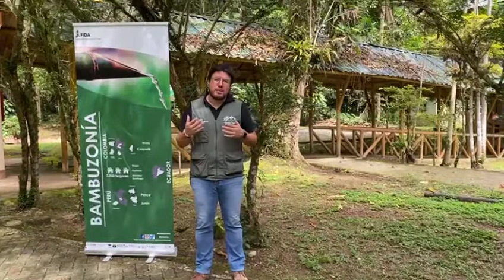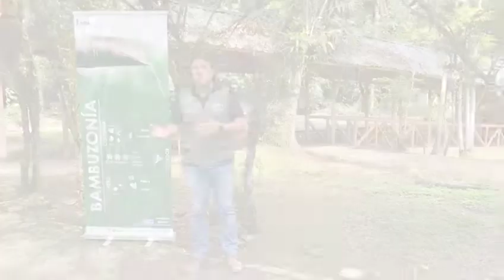Bambuzonía en Colombia, Ecuador y Perú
Carlos Falconí, Gerente del proyecto Bambuzonía nos cuenta sobre las actividades realizadas en Colombia, Ecuador y Perú.